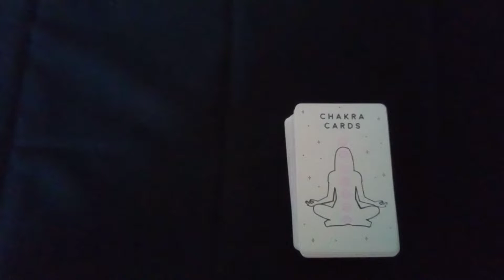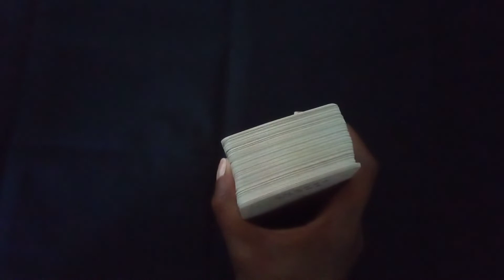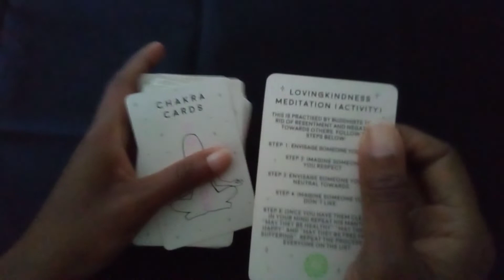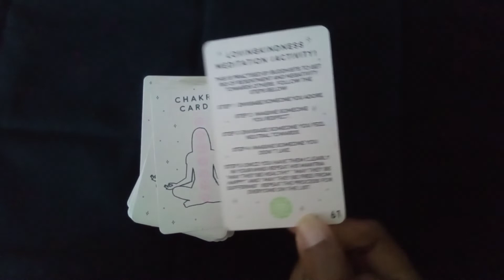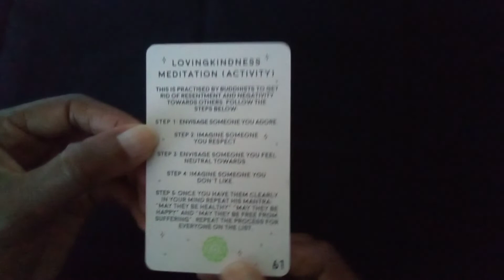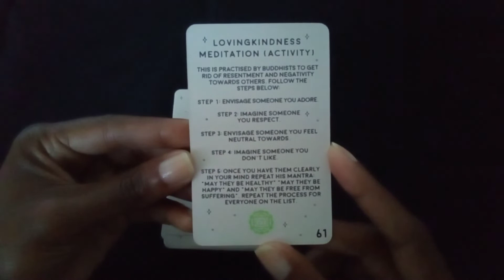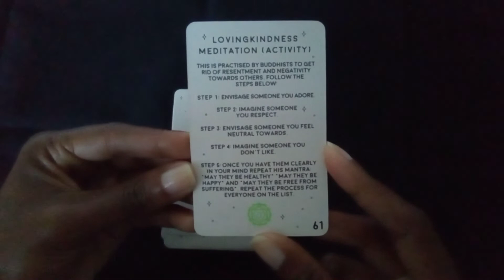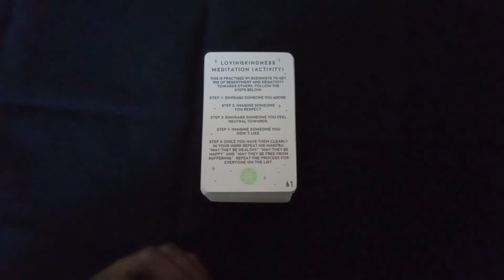2022 Daily Chakra energy - April 21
Happy April!!! 😆💐🌼🐇🐣